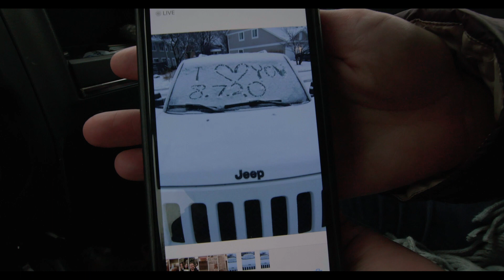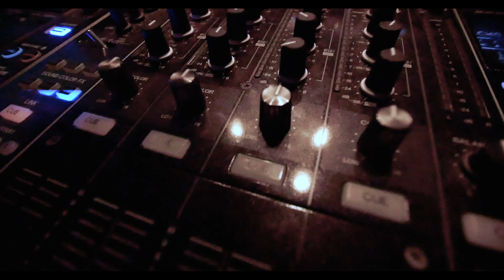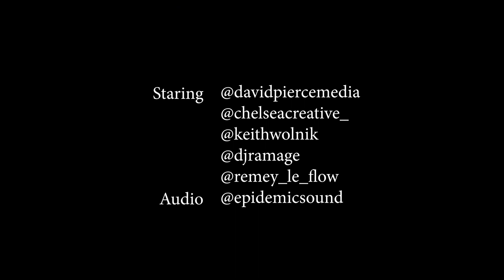MY FIRST VLOG! It's a SURPRISE!! [Vlog-001]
MY VERY FIRST VLOG! I made a promise to myself this year to GET OUT more and GET CREATING so here is an extension of that promise.  So far 2020 is already turning out to be a huge year for me in so many ways, I knew I had to start documenting it.  Join me along my journey and take a peek into my world, my travels, and the fun times shared 🤙🏻

🎬 Shot, & Edited by: David Pierce Tuttle
📍 Location: Chicago, IL